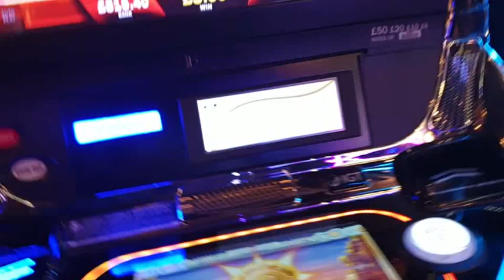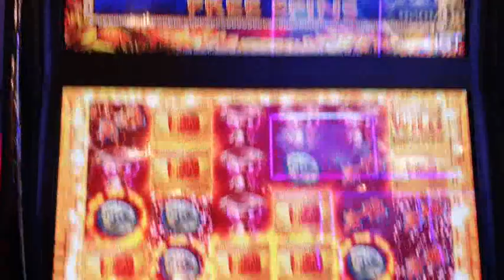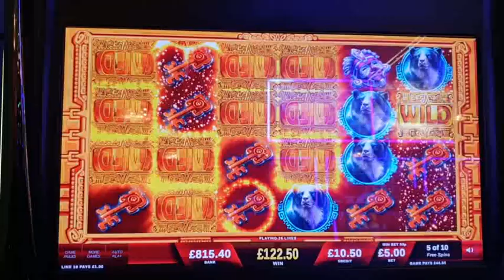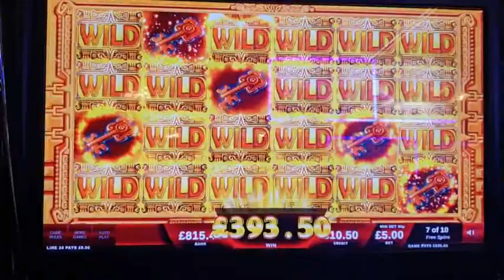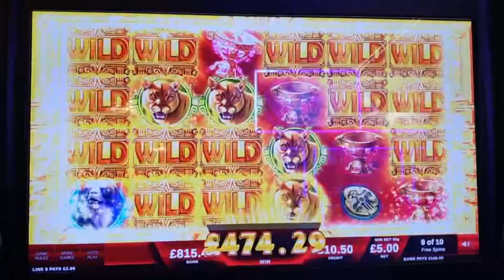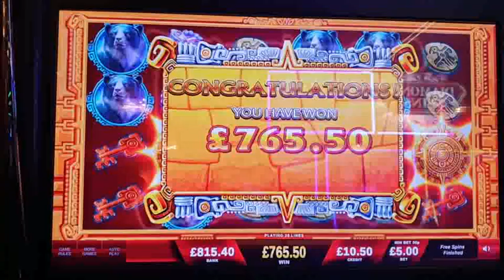Solar disc slot bonus £5 a spin winner